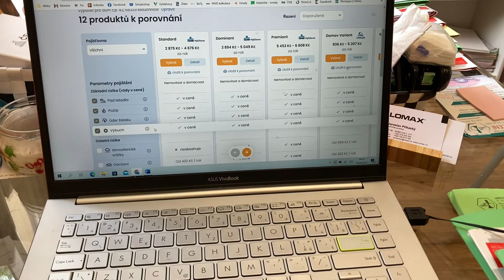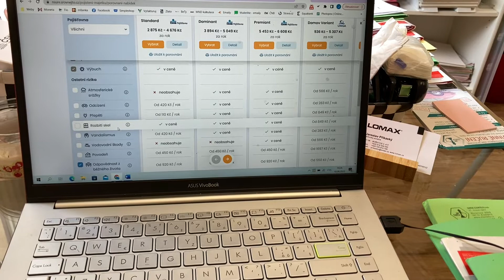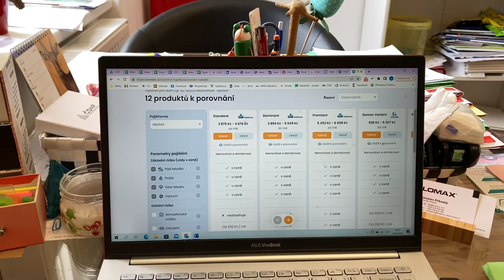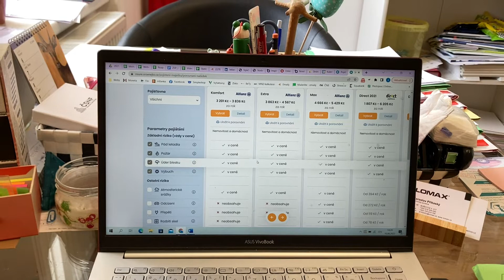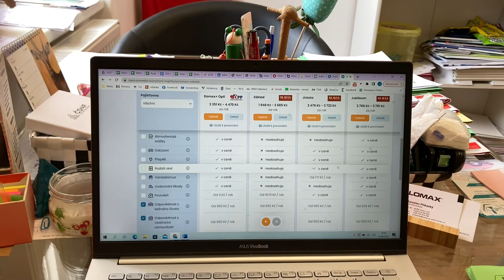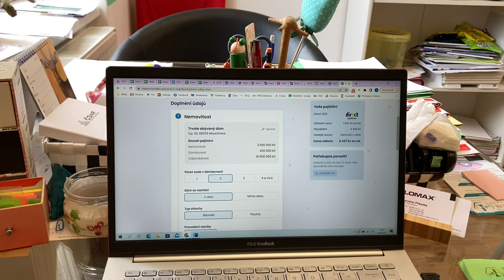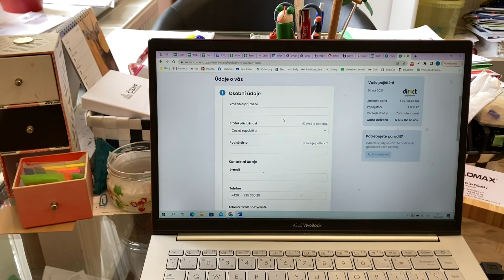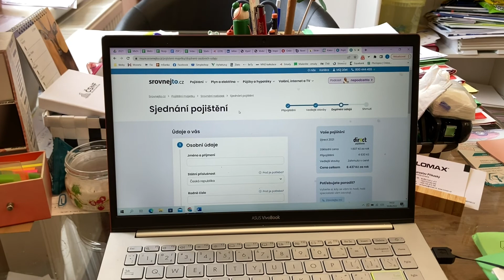Jsou srovnávače na pojištění nemovitostí to pravý ořechovy?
Jsou srovnávače na pojištění nemovitostí to pravý ořechový?

Názorná ukázka jak srovnávače fungují, a na co si dávat pozor?
Je potřeba pojištění nemovitosti při sjednávání rozumět?

Mrkněte na tentokrát trošku delší videoperličku. Ale nedalo mi to a musela jsem vám to ukázat.

Další videa sledujte na diskuze k tomuto tématu pak rozvíjíme s našimi klienty také ve skupině na FB

Nenechte si nic ujít a přidejte se k nám.

Garde Clientela s.r.o.

Ing. Jarmila Elznerová